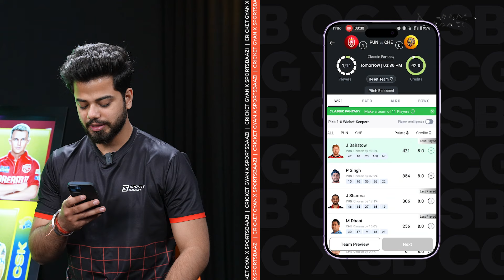IPL 2024 PBKS vs CSK Best Fantasy 11 | Fantasy cricket tips for PBKS vs CSK| Sam Curran vs Ruturaj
Match LIVE? Shuru SportsBaazi. Dil Dimag Data lagao and trade LIVE in Yes or No.
Please Download Sportsbaazi app from this link who haven’t download Sportsbaazi app yet!
Get a FREE Mega League ticket on your first deposit of INR ₹200.